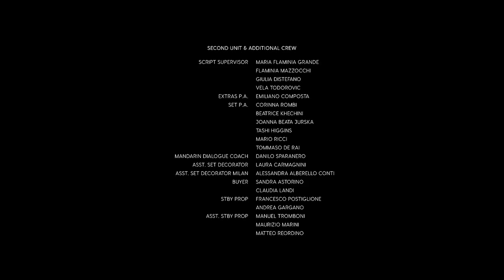KTLA DT 09132022 0959PM